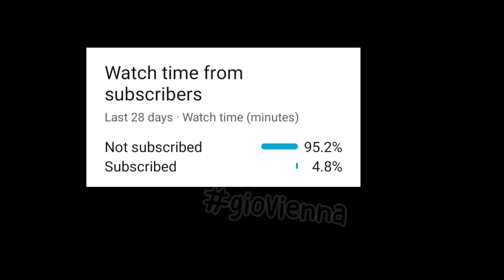DIY Minecraft disc (C418- cat)